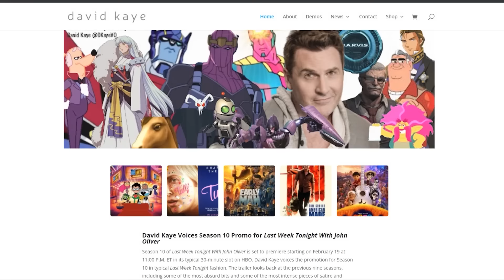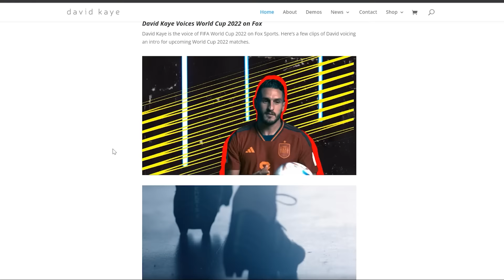YOU WON'T GUESS WHO VOICED APOTHICON SERVANT